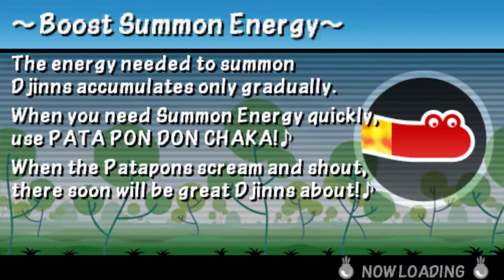Patapon 3 - Mission 13: Underworld Guard Dog of the Pass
MAP: Plateau of Pompous Wings

subbie